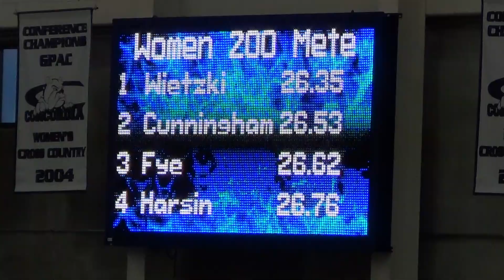Womens 200m Dash - Wood